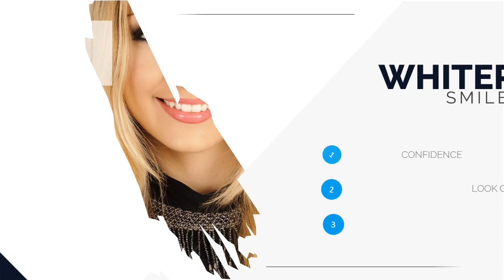Teeth Whitening Lubbock Texas | Call (806)853-7493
You do your best to take care of your teeth. Brushing and flossing every day to help you keep your teeth bright and healthy. But sometimes you feel like your smile is lacking some sparkle. Even with brushing everyday our teeth can begin to appear darker as we age.
Teeth stains can increase with the drinks and foods we enjoy such as coffee, cola, and some foods.  Everyone know that smoking can cause unattractive, uneven dark color patches on your teeth. Even certain medications and antibiotics can cause your teeth to darken.
Fortunately, our affordable, effective teeth whitening method is available for brightening your smile today?
Everyone wants a brighter smile. With our healthy teeth whitening, which takes only 15 minutes, you can improve 3-8 shades brighter for your teeth. The American Academy of Cosmetic Dentistry recently asked people what they’d most like to improve about their smile. The most common response was whiter teeth.
Teeth whitening is a simple process and takes very little time to perform.